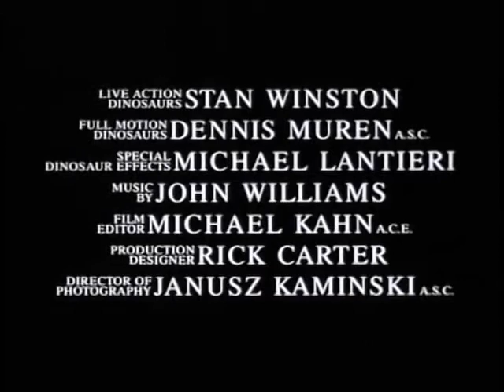THE LOST WORLD: JURASSIC PARK (1997 Theatrical Trailer)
This is the theatrical trailer for the 1997 science fiction action feature "The Lost World: Jurassic Park", the second entry in the "Jurassic Park" movie franchise and the first sequel to the 1993 blockbuster "Jurassic Park", based off of Michael Crichton's 1990 best selling novel of the same name.  Directed by Steven Spielberg, the movie was released by Universal Pictures and Amblin Entertainment on Friday, May 23, 1997.

Four years after the events on Isla Nublar, an upper-class British family docks their yacht and has come ashore on nearby Isla Sorna, unaware that the island contains genetically engineered dinosaurs. Their daughter wanders off and is attacked by a group of Compsognathus, but is saved by her father and yacht crew.

An ailing Dr. John Hammond (Richard Attenborough) invites disgraced mathematician Dr. Ian Malcolm (Jeff Goldblum) to his residence to discuss the recent incident. Hammond's company InGen, which created the dinosaurs, is now headed by Hammond's nephew Peter Ludlow (Arliss Howard), who used the incident to take control of the company from Hammond. Ian learns that InGen originally cloned the dinosaurs on Isla Sorna, but the island was abandoned during a hurricane and the animals were released into the wild to fend for themselves. Ludlow wants to exploit the island's creatures to save InGen from bankruptcy. Hammond asks Ian to join a team who will document the dinosaurs in their natural habitat, in order to encourage a policy of non-interference. Ian's girlfriend, paleontologist Dr. Sarah Harding (Julianne Moore), was hired and is already on Isla Sorna. Upon hearing this, Ian reluctantly agrees to go to the island, but only to retrieve Sarah.

Ian travels there with Eddie Carr (Richard Schiff), an equipment specialist and engineer, and Nick Van Owen (Vince Vaughn), a video documentarian and activist. They find Sarah amidst a herd of Stegosaurus, but she is insistent on staying to continue her research. Ian is shocked when he discovers that his daughter Kelly (Vanessa Lee Chester) has stowed away with the team in a trailer, which serves as their mobile base. Ludlow and a mercenary team arrive on the island to capture dinosaurs, with help from big-game hunters Roland Tembo (Pete Postlethwaite) and Ajay Sidhu (Harvey Jason), Roland's second-in-command Dieter Stark, and paleontologist Dr. Robert Burke (Thomas F. Duffy).

Malcolm's group realizes that Ludlow and the InGen team are planning to take the captured specimens back to the mainland and to an unfinished Jurassic Park attraction in San Diego, an amphitheater zoo which Hammond abandoned in favor of the park on Isla Nublar. Nick and Sarah free the captured dinosaurs, allowing the animals to wreak havoc across the InGen team's camp. On the way back to the trailer, Nick rescues an injured Tyrannosaurus rex infant that Roland tried to use as bait to hunt its male parent. Nick and Sarah treat the infant for a broken leg, but the Tyrannosaurus adults arrive. They reclaim their infant, destroy the trailer, and devour Eddie during his attempt to rescue the group.

Ian, Sarah, Nick, and Kelly are rescued by Ludlow's team, and are forced to work together with them after learning that they've lost all their communicative equipment as well. They elect to walk en masse to a distant abandoned InGen base to call for help. During a break, Stark (Peter Stormare) goes into the wilderness alone to relieve himself and is killed by a group of Compsognathus. After the team sets up a camp for the night, they are ambushed by the Tyrannosaurus adults: Burke is devoured, and everyone else flees into a field of long grass containing a pack of Velociraptors, where Ajay and the others are all killed.

Ian, Sarah, Kelly, and Nick manage to reach the InGen base, fight off three Velociraptors, and successfully radio for helicopter extraction. After being rescued, Nick reveals that he stole Roland's ammunition to prevent him from killing his intended trophy, but while passing overhead, they notice that Roland sedated the male Tyrannosaurus. As more InGen personnel arrive on the island to secure the male and the infant, Roland declines a job offer at the San Diego park from Ludlow, reflecting on Ajay's death and the morality of Ludlow's scheme.

In San Diego, Ian and Sarah attempt to meet with Ludlow in order to prevent him from unveiling the attraction. Before they can do this, the ship carrying the male Tyrannosaurus suddenly crashes into the docks. The crew is found dead, and the Tyrannosaurus is accidentally released and begins rampaging through the city. Ian and Sarah locate the infant at the attraction and retrieve it, using it to lure the male back to the docks. Ludlow pursues the couple onto the ship, and tries to catch the infant within the cargo hold, but he is cornered by the male, which breaks his leg, incapacitating him before being mauled to death by the infant. Sarah uses a tranquilizer gun to sedate the male, while Ian seals the cargo hold doors.